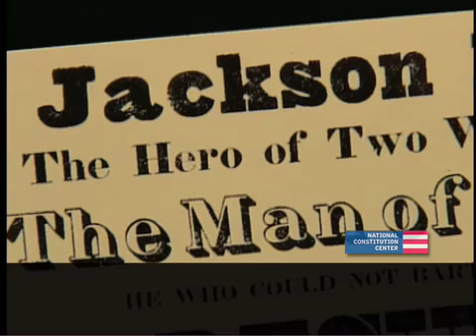We become a land of the common man though not yet a democracy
The definition of the "We" in "We the people" begins to expand.